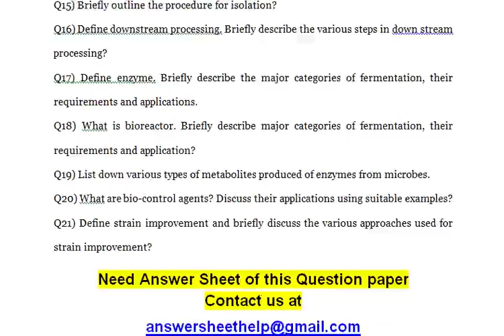Define enzyme Briefly describe the major categories of fermentation, their requirements and applica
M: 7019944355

BIO-TECHNOLOGY MANAGEMENT

Q1) Define Bio technology and explain the meaning of old and new biotechnologies. Comment on the multidisciplinary nature and the commercial potential of bio technology?

Q2) Discuss the scope and importance of biotechnology in promoting human Welfare?
Q3) Define vector. Briefly describe the various kinds of vector in E. coli?
Q4) Describe in some detail the various strategies for the integration of DNA inserts into the vector?
Q5) Explain PCR procedure under the following heads:-
a) PCR primers
b) PCR efficiency
c) Annealing temperature and
d) Amplicon size.
Q6) List various variations of PCR Procedure and briefly describe the methods, logic and
applications of any tow of these variations?
Q7) Briefly describe the various approaches for the production of virus resistant transgenic plants and compare their merits, demerits, and applications?
Q8) Discuss the various applications of transgenic plants, and the problems encountered in their productivity utilization?
Q9) Briefly describe the meaning of oil quality and explain the various approaches for the modification of oil quality through genetic transformation?
Q10) Briefly describe the meaning of starch quality and explain the various strategies for starch quality modification?
Q11) Discuss the role of biotechnology in health care giving suitable examples to support your views?
Q12) Define Vaccine. Briefly Explain the different types of vaccine and enumerate their advantages and limitations?
Q13) Define genetic disease. Briefly explain the techniques for their detection and modes of their therapy?
Q14) What Is drug Targeting?
Q15) Briefly outline the procedure for isolation?
Q16) Define downstream processing. Briefly describe the various steps in down stream processing?
Q17) Define enzyme. Briefly describe the major categories of fermentation, their requirements and applications.
Q18) What is bioreactor. Briefly describe major categories of fermentation, their requirements and application?
Q19) List down various types of metabolites produced of enzymes from microbes.
Q20) What are bio-control agents? Discuss their applications using suitable examples?
Q21) Define strain improvement and briefly discuss the various approaches used for strain improvement?
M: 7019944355